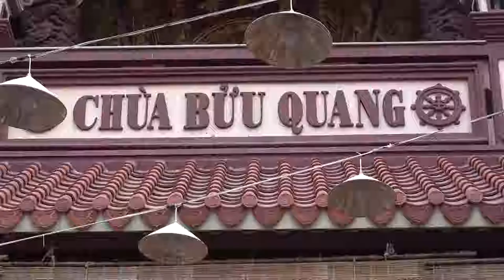Sao Cứ Hẹn Hoài - Ni Sư Hương Nhũ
Sao Cứ Hẹn Hoài - Ni Sư Hương Nhũ giảng tại chùa Bửu Quang - Đường Trần Xuân Soạn, Quận 7, TP Hồ Chí Minh. ( Ngày 14/01/2018 )